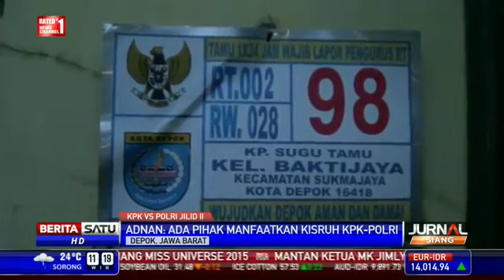Yakin Tak Bernasib Seperti BW, Adnan Tetap Khawatir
KABAR terbaru NUSANTARA dan Global serta hal lain mengenai Informasi daerah.
KABAR NUSANTARA juga memberitakan hal-hal umum dan Menarik seperti: Politik, Ekonomi, Sosial, Budaya, Peristiwa, Internasional, Lifestyle, Selebriti, Sports, Sepak Bola, Auto, Teknologi, dan lainya.
- channel: UCcDtUqtvTm8g5a8VPAmTHtA